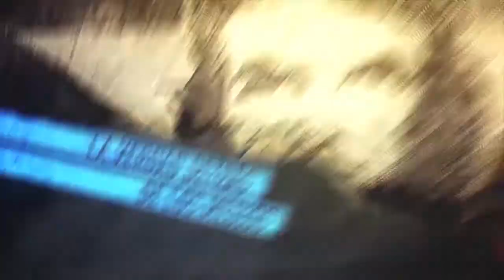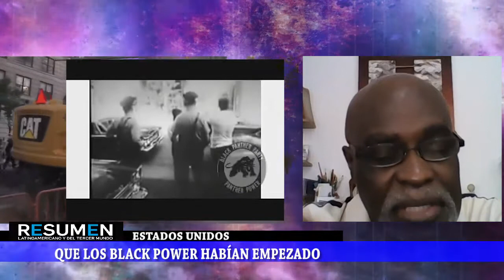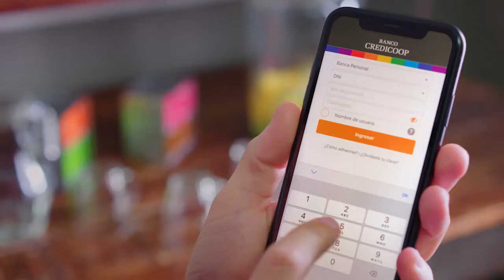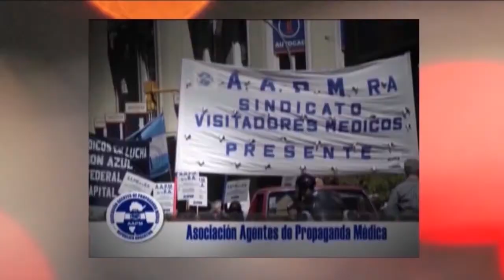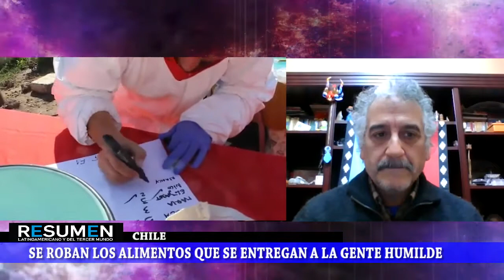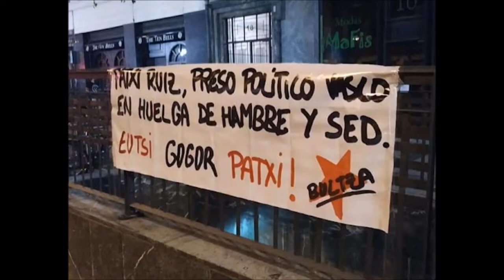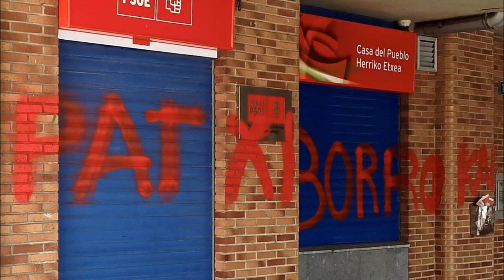Con el capitalismo no ganamos Todxs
Programa de Resumen Latinoamericano donde se aborda la expresión del presidente Fernández que todxs ganamos con el capitalismo. Henry Boisrolin Analiza el estallido norteamericano, el racismo, las exlusiones y las luchas de un pueblo afronorteamericano hasta llegar a la actualidad. Polo Lillo, de la Señal 3 de la Victoria, en Chile, expone la situación en su país, la solidaridad de las ollas comunes, la gravedad de la situación de lxs presxos y las luchas que vendrán.